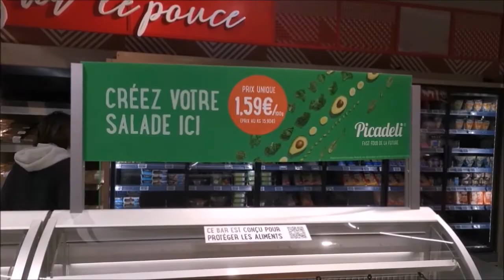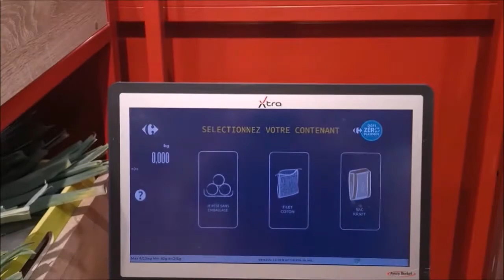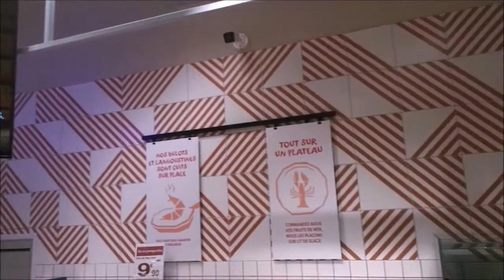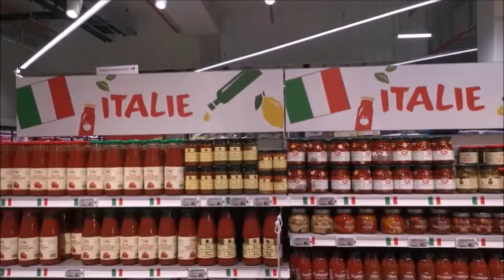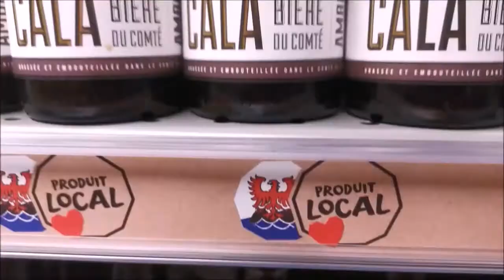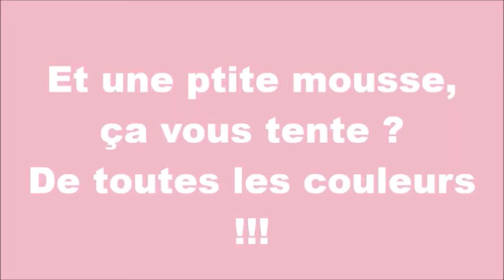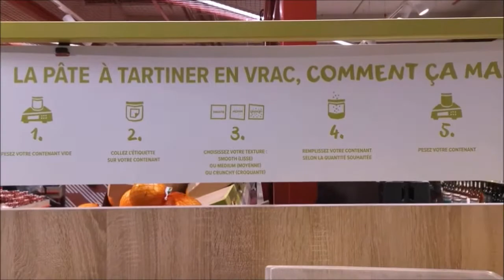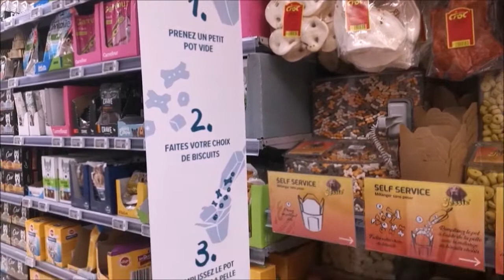Découverte du nouveau Concept Carrefour market à Nice, Innovant, unique en France, vers 0déchet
Petit retour de courses pour vous faire découvrir le nouveau Carrefour Market de NIce. Un engagement vers la transparence de la provenance des produits, viande 100% française en boucherie traditionnelle, arrivages de fruits et légumes tous les jours, incitation innovante à consommer mieux, plus sain, de saison tout en réduisant ses déchets. Moyenne surface à vocation d'aide pédagogique pour retrouver la cuisine maison, le mieux manger, réduire le gaspillage d'emballage et bien plus encore !
Carrefour Market Le Ray, ligne 1 du tram arrêt le Ray ou parking par la rue Georges Bidault. Livraison par vélo pour moins d'émissions de carbone. Bacs de recyclage divers à l'entrée du magasin, dans la galerie Le Ray.
Carrefour France se renouvèle indéniablement pour notre bien et celui de la planète

Restez connecté(e),et voyez mon nouveau blog de tutos faciles : tricot, crochet, couture, cuisine